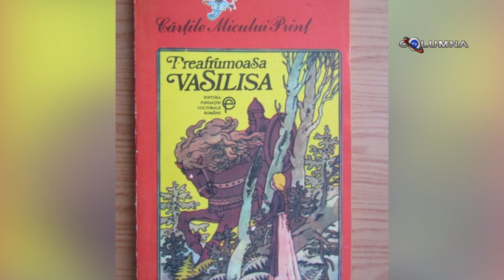"Frumoasa Vasilisa și Baba Yaga", poveste rusească/Școala de Teatru și TV Târgovișt/actrița C. Varga